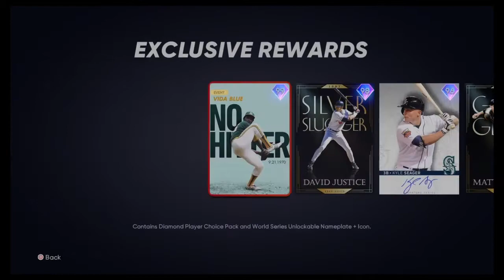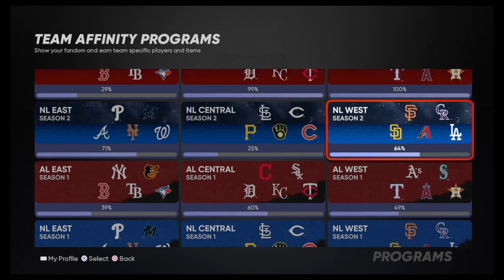I won one of the longest freeze-offs ever in MLB The Show...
You might want to turn down your volume for the first couple of minutes 😬